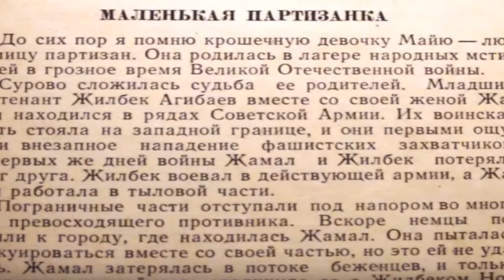Маленькая партизанка Майя.